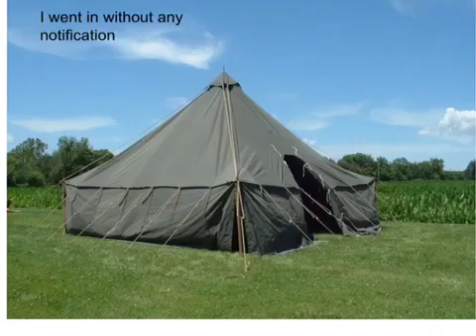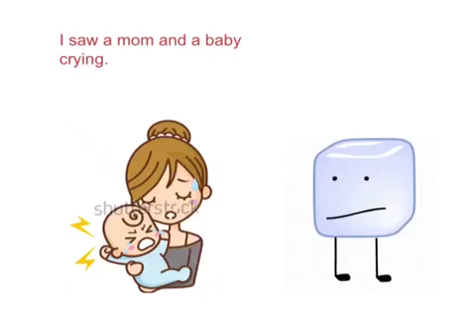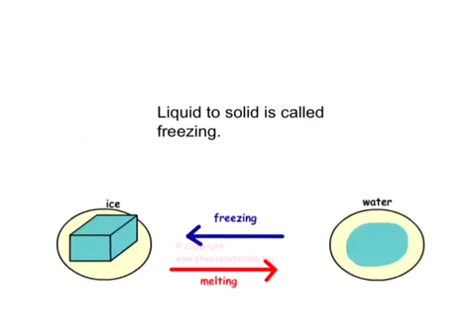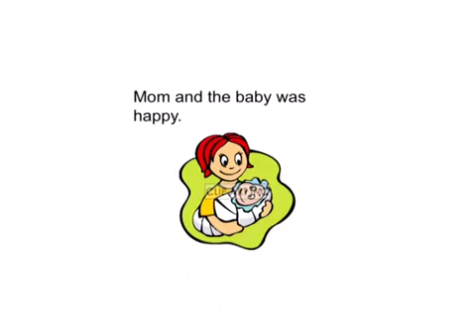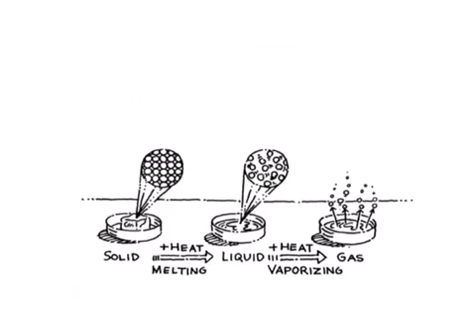My ice cube story Period 7 by Jacob